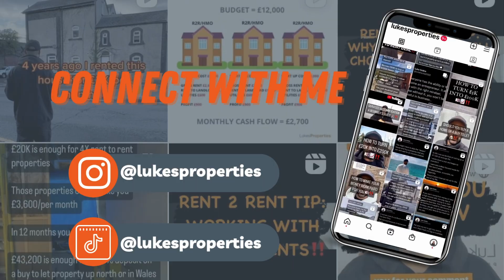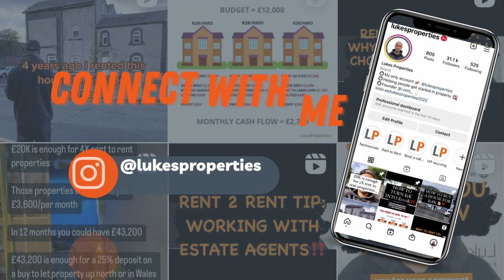Quit The 9-5: How To Achieve Financial Freedom Through Property Control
Are you tired of the daily grind and looking for a way to break free from the
9-5? In this video, learn how one of my success students went from being a nurse to a successful property entrepreneur in just one year. Discover the secrets of rental arbitrage, investing with minimal funds and how to make money in the property industry.